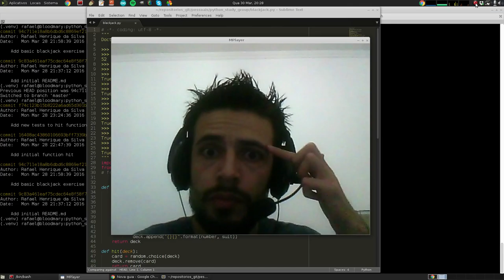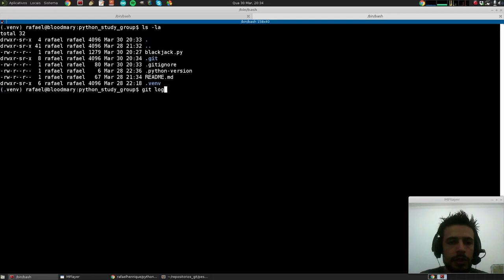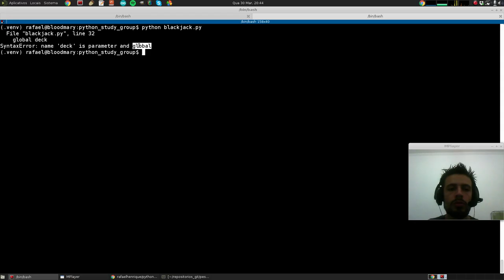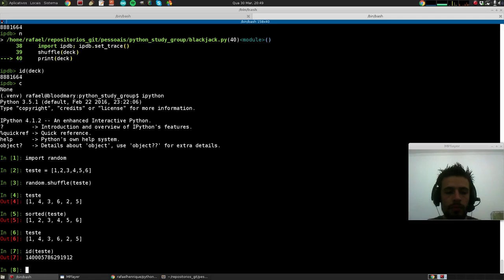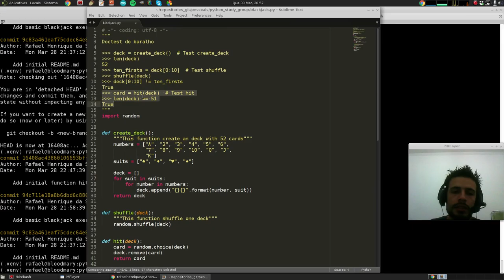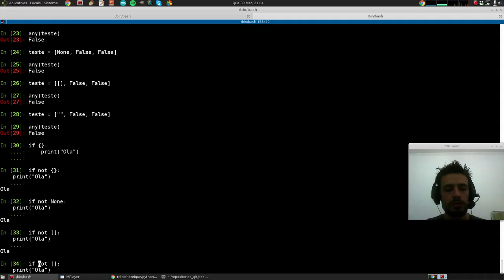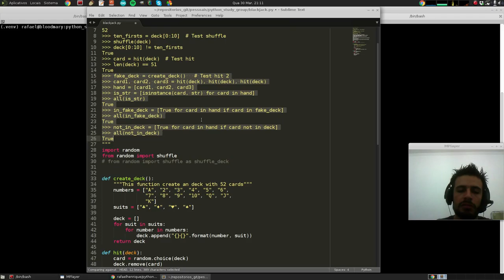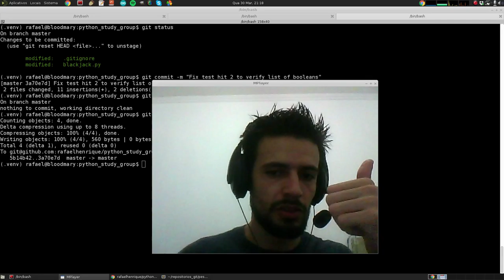Grupo de Estudos Python Sorocaba - Aula 06 - Parte 02